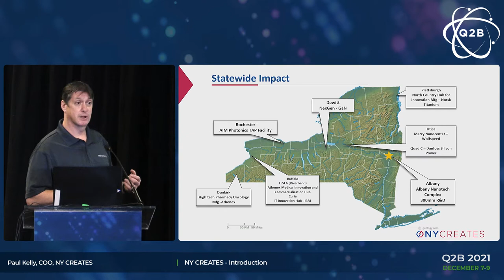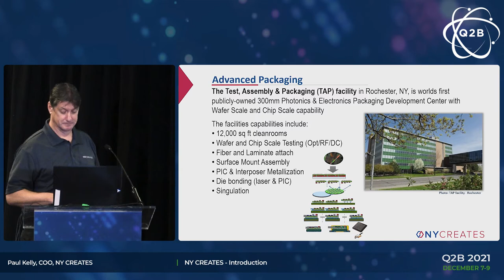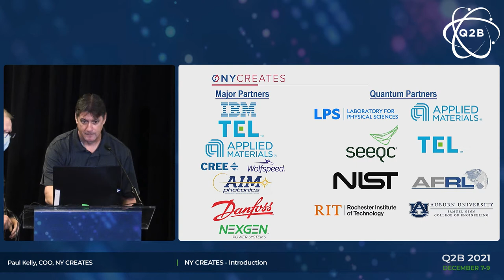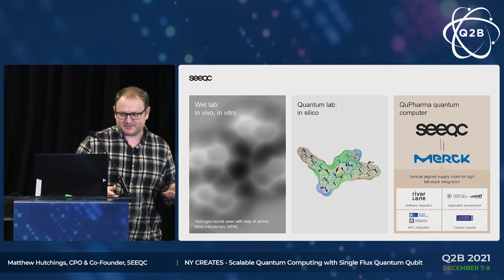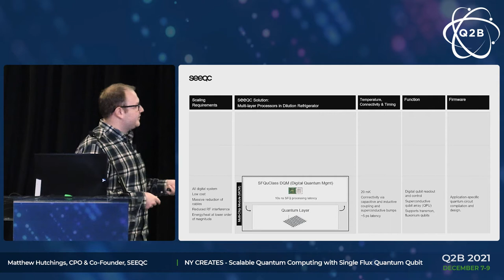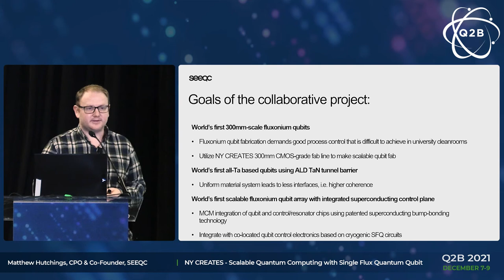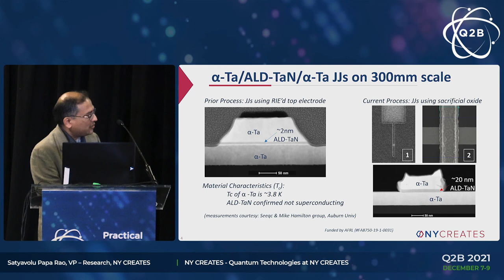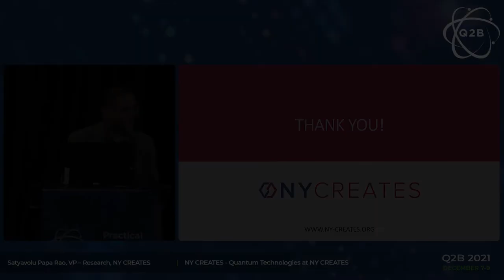Q2B 2021 | NY CREATES | Paul Kelly | Matthew Hutchings | Satyavolu Papa Rao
Paul Kelly, COO, NY CREATES, Matthew Hutchings, CPO & Co-Founder, SEEQC, and Satyavolu Papa Rao, VP- Research, NY CREATES,  present to attendees on December 9, 2021.